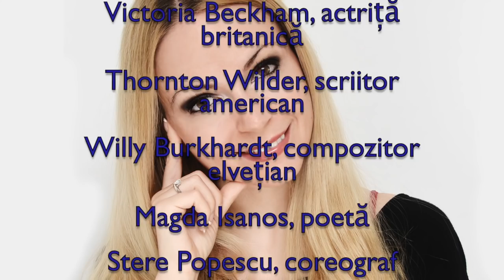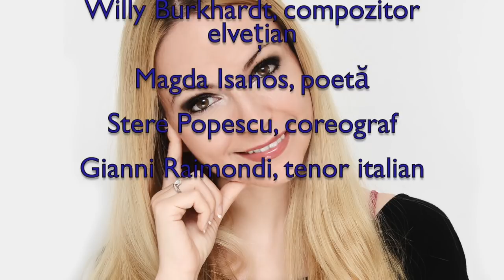Horoscop de azi 17 Aprilie Lunaala Moirae